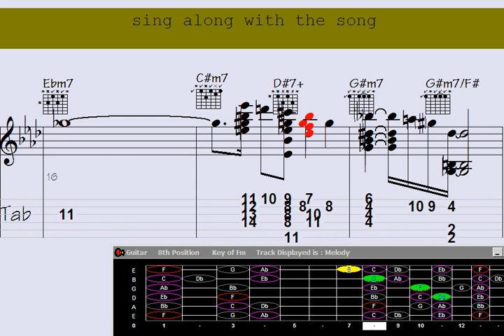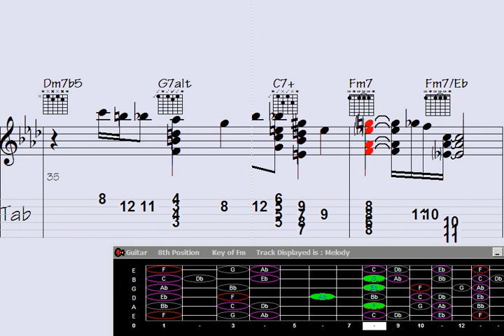Unlock the Enchanting World of Complex Guitar Chord Melody: 'Fundamentally Mesmerized' - Mastery o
"Prepare to be entranced by the intricate harmonies and complex guitar chord melody in this captivating video titled 'Fundamentally Mesmerized.' Delve into the world of masterful musicianship as this talented artist showcases their expertise in weaving together mesmerizing melodies and intricate chord progressions. From mind-bending finger placements to breathtaking harmonics, this performance is a must-watch for any music lover seeking to unravel the mysteries of complex guitar techniques."